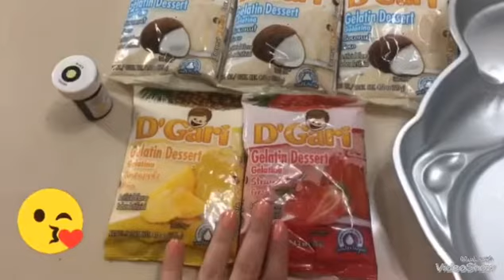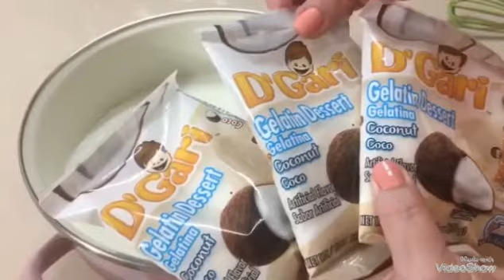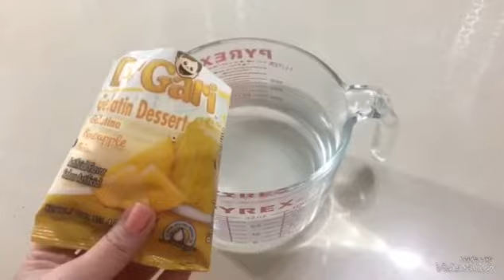Gelatina de Mickey Mouse 🐭 🐭❤️